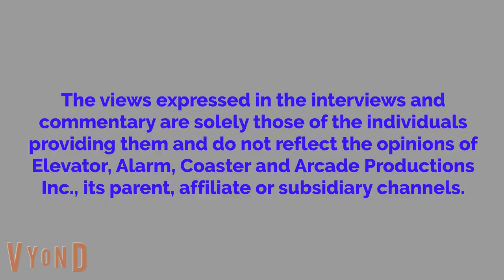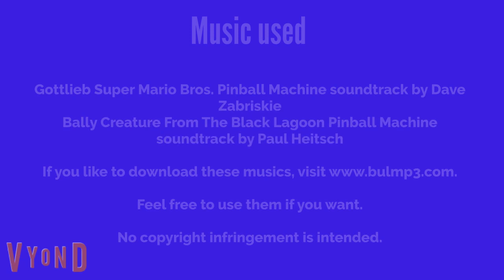Orlando Ruins Easter And Gets Grounded